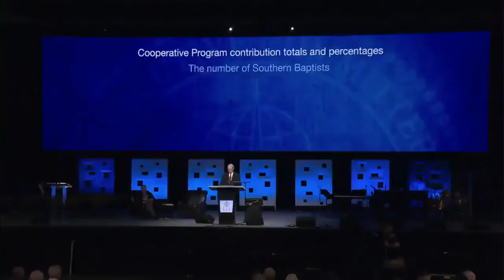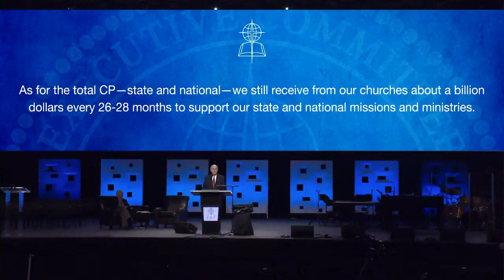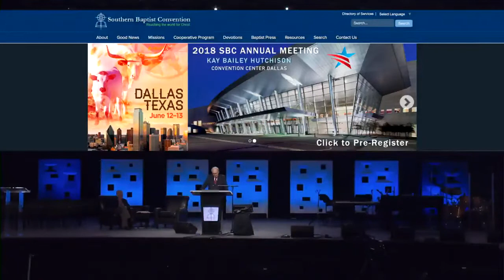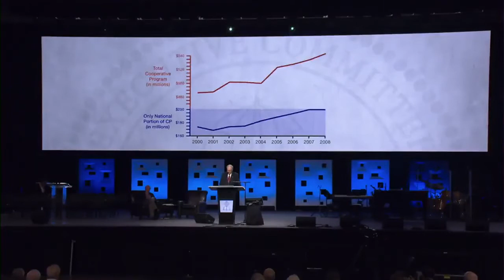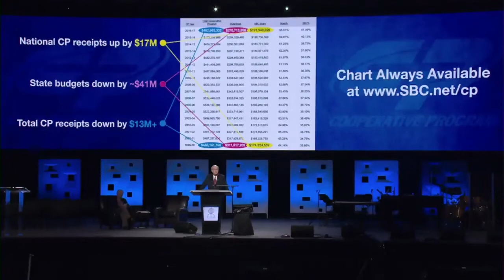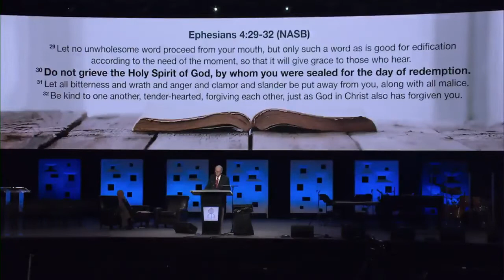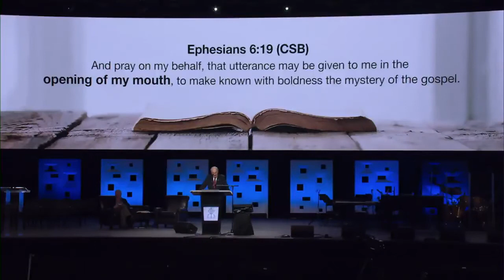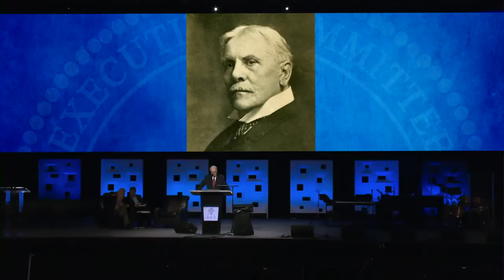SBC18 - Executive Committee Report (Part 2, cont.) - Tuesday Afternoon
Executive Committee Report (Part 2, cont.) led by D. August Boto at the 2018 SBC Annual Meeting.